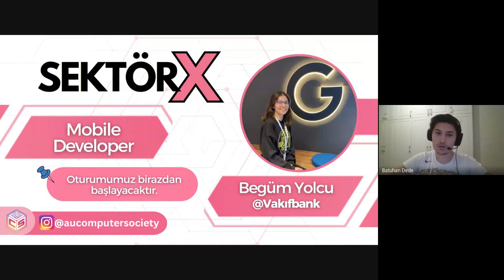SektörX - Mobile Developer - Begüm Yolcu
SektörX'in 6 Nisan 2023 tarihinde gerçekleşen "Mobile Developer" oturumunun kaydı sizlerle! Etkinliğimizde bizimle birlikte olan ve değerli bilgilerini paylaşan mühendisimiz Begüm Yolcu'ya teşekkürlerimizi iletiyoruz.

Diğer eğitim ve etkinliklerimizden haberdar olmak için bizleri takip edin!